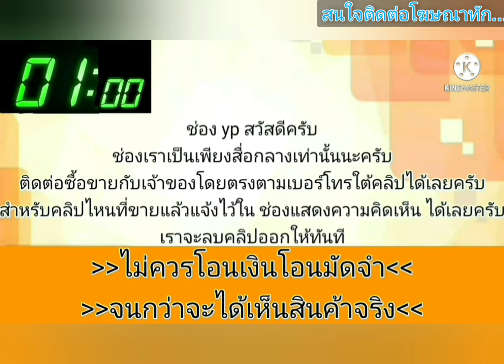honda accord 🎉🎀ราคามอเตอร์ไซค์⭐พร้อมใช้ได้เลย เครื่องเกียร์ดี👑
ฮอนด้าแอคคอร์ด เกียร์ออโต้ 0️⃣8️⃣0️⃣9️⃣8️⃣5️⃣1️⃣1️⃣5️⃣6️⃣
฿32,000  ·
รายละเอียด
สภาพสินค้า
มือสอง - สภาพดี
ฮอนด้าแอ็คคอร์ด เกียร์ออโต้ น้ำมันล้วน ภาษี67
➡️เครื่องด็อด นิ่มๆ ขับทางไกลสบายๆ ทรงดี
➡️สีสันมีตำหนิบางจุด ช่วงล่างดี แอร์หนาว
➡️เพลงเพราะๆ กันแดดกันฝน ภายในมีขาดบ้าง
➡️ไม่มีผลต่อดารขับขี่ เอกสารครบขับใช้งานได้เลย
➡️รถยุอำเภอสัตหีบ ต่างจังหวัดมีบริการส่งทั่วไทย
💸💸32000💸💸
.ลองดู สินค้าอื่น